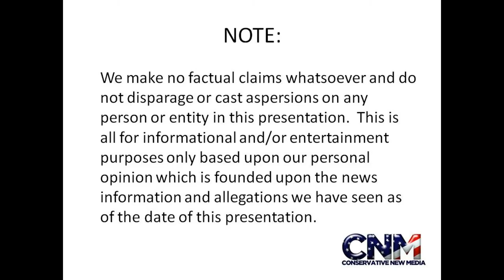Clouded Leopard Lying in a Tree - in HD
Check out this awesome clouded leopard lying in a tree.

John D. Villarreal saw this animal at the Miami Zoo.